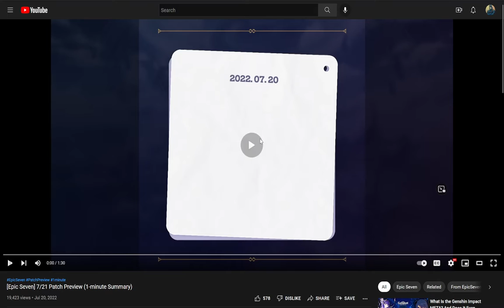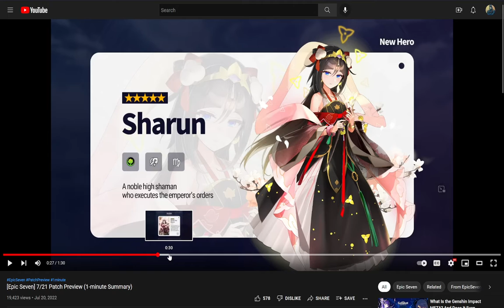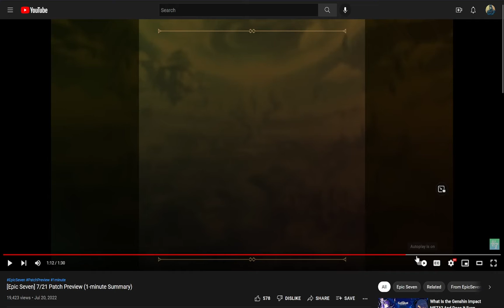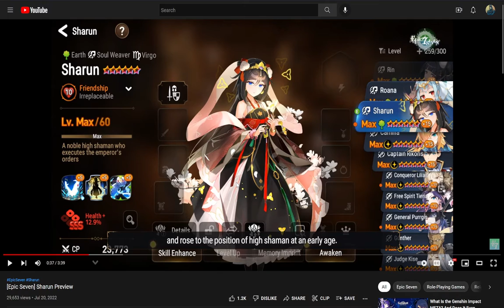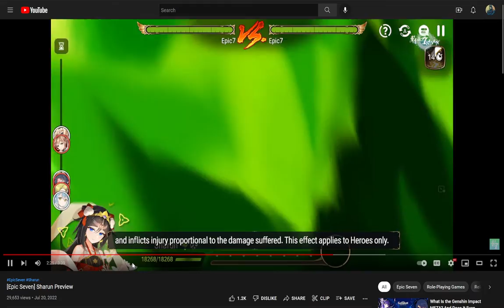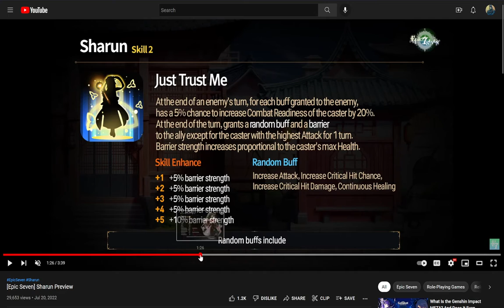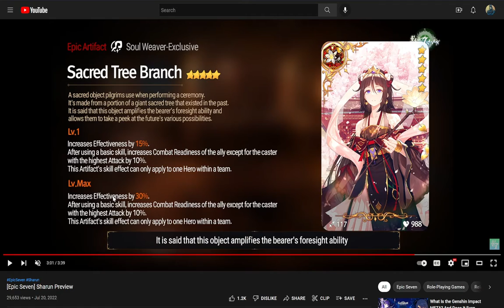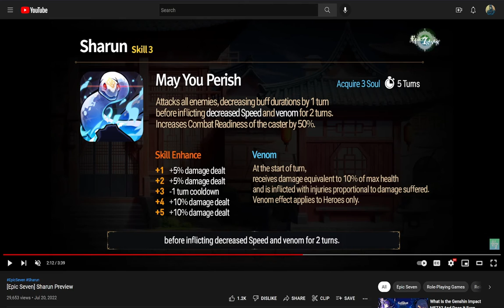Sharun (P)Review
The long awaited Sharun preview, and yeah also the patch note quick review